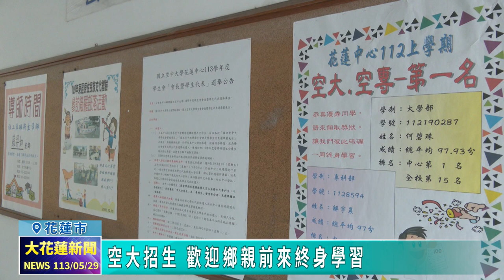20240529 07 空大招生 歡迎鄉親前來終身學習